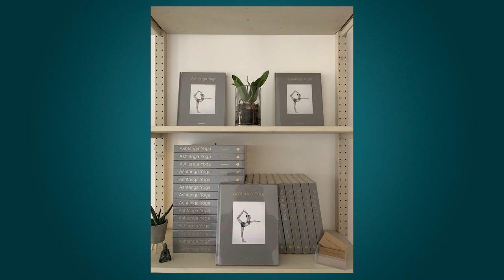Portrait Photography by Richard Pilnick | Face Reading Interview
Richard Pilnick is a portrait photographer and traveller. In this interview, we talk about his work as a portrait photographer. Find Richard at:

What is written in your face? Find out in a session with Eric: